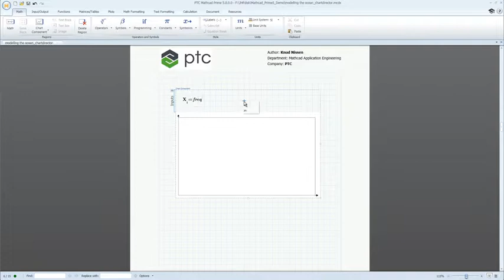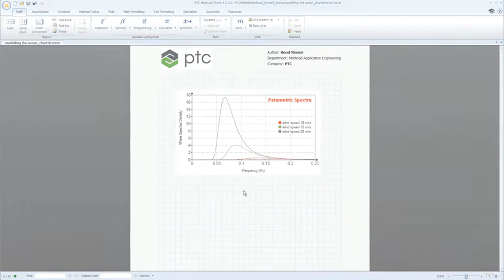Mathcad Prime 5.0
Mathcad Prime 5.0: Trazando su éxito

Los cálculos de ingeniería ayudan a impulsar la excelencia en el diseño de productos. Predicen el comportamiento de su diseño, impulsando dimensiones y parámetros críticos. Su equipo y usted necesitan una herramienta única que le permita realizar cálculos precisos con facilidad, mejorar la visualización de los datos con trazado 2D y proteger después su propiedad intelectual. Con PTC Mathcad, resulta sencillo.